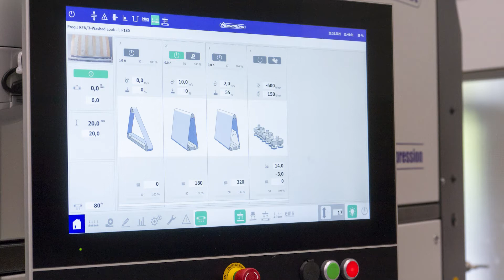Vintage Look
Wir zeigen Ihnen, wie Sie mit Ihrer Heesemann Schleifmaschine einen "Vintage Look"-Effekt erzeugen.

We demonstrate how you can generate a "Vintage look" effect with a Heesemann sanding machine.